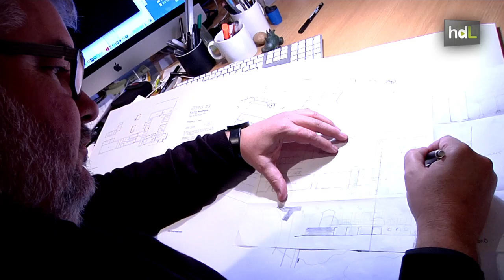HDL Carlos Pedraza, vida y obra de diseño bajo el techo de una de las 20 mejores ideas del mundo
Carlos Pedraza, natural de la Línea de la Concepción (Cádiz), recibió en 2013 un importante reconocimiento: el Interior Design de Nueva York eligió uno de sus proyectos como una de las 20 grandes ideas del mundo. Se trata de ala antigua fábrica de textil en el sevillano barrio de Nervión que el arquitecto convirtió en su casa y estudio. Es uno de los últimos logros de este andaluz especializado en convertir antiguos espacios industriales en hogares cálidos y modernos, adaptados a las últimas tendencias de la arquitectura y del diseño de interior y al modo de vida de sus habitantes.